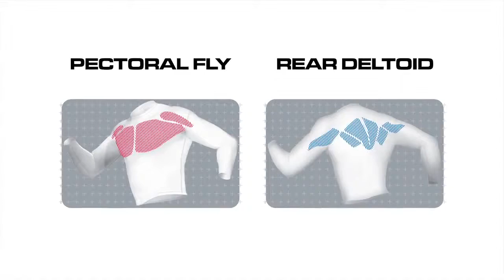Pectoral Fly Life Fitness Optima